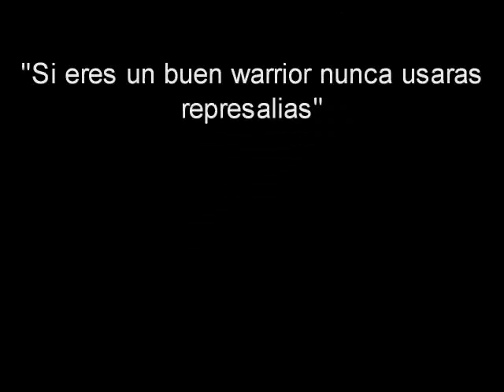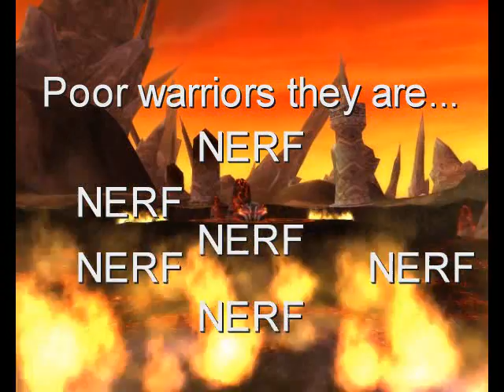Warrior 70 - Troyer - Season1 No FREE EPICS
~~~ Patch 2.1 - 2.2 (No free epics)~~~

1900 Rating 3vs3, 1850 rating 2v2 (Hunter + Warrior) or (Priest + Warrior) lol ^_^
In the patch 2.1 ~ 2.2, pure damage season 1 and middle season 2, it was the most amazing time i enjoy PvP, no setups to win, all combinations where posible.

Thanks to all:D

SonGs:
Introduccion: Final Fantasi VII
First Song: Rob Zombie - Feel So Numb
Second Song: Sum41 - No Reason
Comment ! Plz